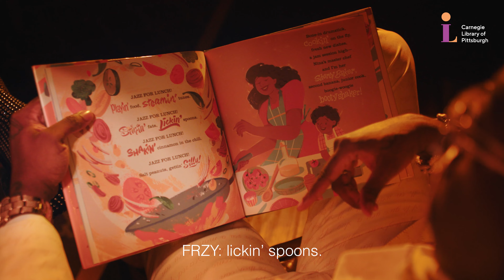From Books to Bars with Frzy - Jazz For Lunch